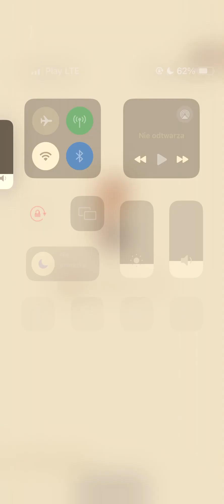Campfire Cat Cafe ASMR gameplay #24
🏕️ Welcome to the Campfire Cat Cafe - where friendship and fun blend perfectly! 🐾

Whether you're a cat lover, a fan of simulation games, or simply someone who enjoys heartwarming and cozy experiences, Campfire Cat Cafe offers a delightful adventure that will warm your heart and put a smile on your face. Join us as we bond with cats, serve delicious food, and create unforgettable memories around the campfire.